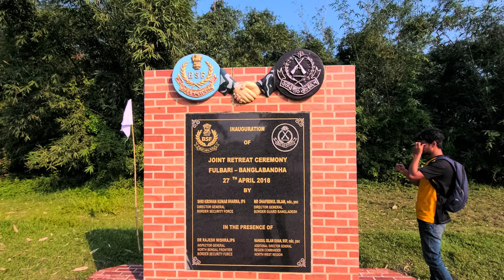Tetulia Tea Garden At Panchagar | The Catfish | Vlog 04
Panchagarh, the northernmost district of the country, has a vibrant organic tea garden. Organic and Darjeeling varieties of tea are cultivated only in the gardens of Tentulia in this country. This tea has already gained a reputation outside the country. The distance from Panchagarh to Tentulia is about 35 kilometers. Most of the tea gardens of Panchagarh are located in this Tentulia.

The Way To Go To Panchagar :
If you want to go directly to Panchagarh, you can go to Hanif or Nabil Paribahan. The rent will be between 550-700 Tk. You can go by bus. If you want to go by AC bus then you have Green Line, Arrival, T-R Travels buses. The rent will be around 950-1200 Tk. But the problem is that these buses go to Rangpur. You have to take a separate transport from Rangpur to Panchagarh.

It is better to rent a car or microbus from Panchagarh city to visit different places here. The reserve car fare for visiting these places for the whole day will be 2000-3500 Tk and the microbus fare will be 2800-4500 Tk. These rental cars will be available at Panchagarh Central Bus Station and the Chowrangi intersection of the city.

By bus from Panchagarh to Tentulia all day, the fare will be 80 to 100 Tk. In addition, Hanif and Babul Paribahan buses run directly from Dhaka to Tetulia, with a fare of Tk. 700. There is no AC bus on the way to Panchagarh or Tentulia. It is better to rent a scooter to go down to Tentulia and visit the Banglabandha land port, tea garden, or surrounding areas.

Journey By Train To Panchagar:
If you want to go by train, you can get off at Panchagarh directly from Dhaka’s Kamalapur Railway Station by Panchagarh Express, Ekta, or Drutayan Express. 8 to 10 hours on the journey. The Panchagarh Express train will leave Dhaka at 10:45 pm every day and reach Panchagarh at 08:50 am the next day. The train will leave Panchagarh at 1:15 pm and reach Dhaka at 10:35 pm. This train from Panchagarh to Dhaka will stop only at Parbatipur, Dinajpur, and Thakurgaon stations. The fare of Panchagarh Express has been fixed – Shovon 550 Tk, AC Chair 1053 (Snigdha), first berth 1942 Tk.